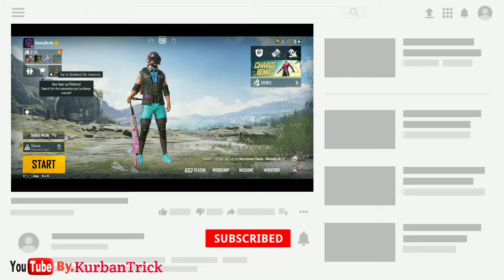PUBG Mobile Secret Tricks 2021 || Advance Option Add in PUBG Mobile Lobby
🧶 Importad Note 🧶

DOSTO Agar Aap Hamari Video Se Kuch Bhi Sikhte Hai ya Hamari Video Apko Thodi Bhi Informative Lagti Hai To AP Plzz Us Mehnat Ka Fal Jarur De Dijiyega Dosto Ek YouTuber Aapse kuch Sikhane Ka Paise Nahi Mangta Hai Sirf Aap Ek Subscribe Kar Dijiye To Hamara Mehant Safal Ho Jayega To Plzz Subscribe Kar K Jaana Dosto